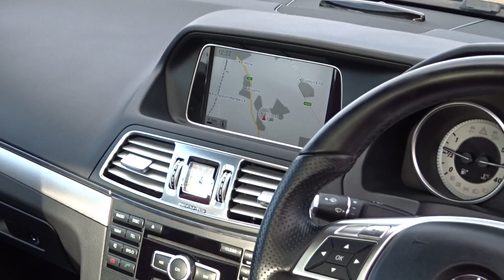Mercedes-Benz E Class 2.1 E220 CDI AMG Sport 2dr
We are pleased to offer this 2014 Mercedes E220, only 2 owners, Last service 06/07/2021, MOT until 23/09/2022, Panoramic glass sunroof, Red leather interior, Electric heated seats, Black metallic body paintwork, 18” AMG alloy wheels, good tyres all round, Nappa leather trimmed steering wheel, Dual zone climate control, Auto dimming rear view mirror, Bluetooth handfree with audio streaming, 7” colour display unit, Navigation system, Cruise control with speedtronic variable speed limiter, DAB digital radio, Speed sensitive power steering, Electric windows, LED third brake light, LED headlamps, Active park assist, Rain sensing wipers, Tinted glass all round, Tyre pressure loss warning system, Plus more!! Only £13,590.